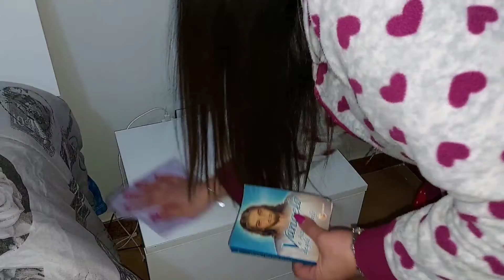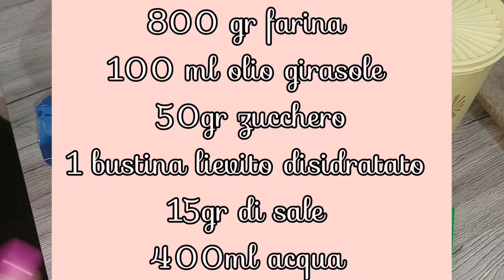Disinfettare casa durante il covid🙄come pulisco la gomma delle scarpe👟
per fortuna stiamo molto meglio e oggi vi mostro cosa faccio tutti i giorni...
spero vi piaccia vi abbraccio😘😘

il mio avon store x acquistare i prodotti online e farli arrivare direttamente a casa tua😘😘